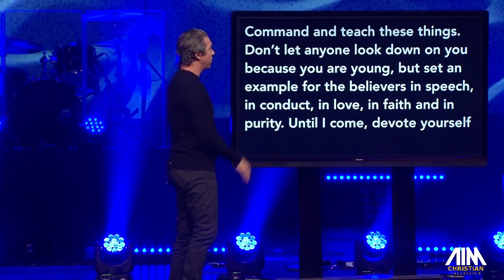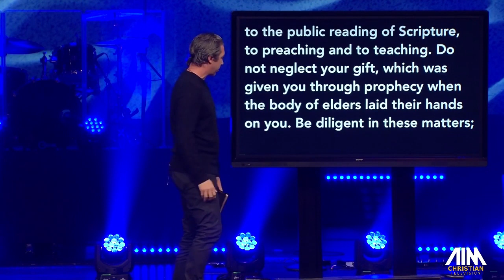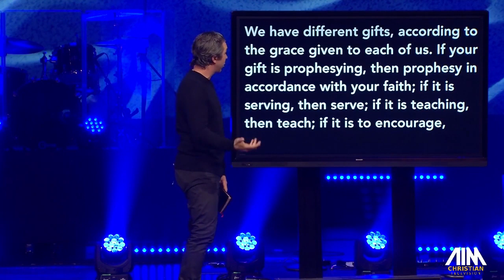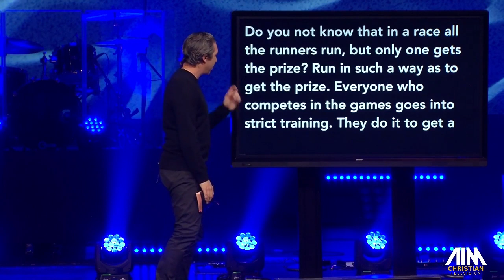Made for More, week 2